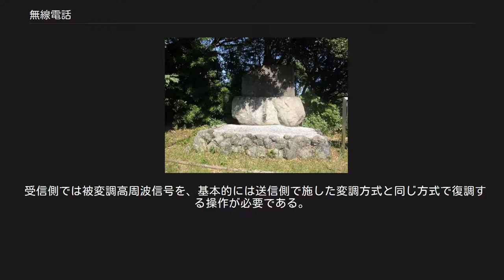無線電話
無線電話（むせんでんわ）は、電波を利用して、音声等の音響信号を伝送する技術である。
 但し、電波法では第2条第3号で「音声その他の音響を送り、又は受けるための通信設備」と定義し、電気的設備を指すものとしている。
 これは戦前の逓信内部の慣用を踏襲したもので、現在の電波法令の解釈にあたっては留意を要する。
 20世紀初頭より各国で研究が行われ、真空管式送信機の実用化により広く利用されるようになった。
携帯電話やラジオ放送等に応用されている。
 三重県鳥羽市鳥羽一丁目の日和山にある無線電話発祥記念碑 電波を利用し、安定して情報を伝送するためには、安定持続する高周波の電気振動を発生させる必要がある。
火花式送信機の減衰電波による無線電信が実用化された後、1900年頃より火花式送信機の発生する減衰電波を可能な限り持続電波CW（Continuous Wave）に近づける試みが広く各国で行われ、電極間隔を狭めた直流瞬滅火花式送信機や、同期モーターにより回転電極を駆動して、交流電源波形の尖頭付近のみで火花を発生させる、同期回転式瞬滅火花送信機などにより、電信における送信電波は漸次、持続電波に近付きつつあった。
マルコーニ社がClifdenに建設した200kW長波電信送信機は、直流瞬滅式であった。
更に、アーク放電の負性抵抗を利用して発振する方式が発明されるに及び、ほぼ完全な持続電波の発生が実現した。
 一方、持続電波を得る技術が進歩するに従い、これを振幅変調(AM)する事で音声を送信する試みが各地で開始された。
早くも1902年に、アメリカのレジナルド・A・フェセンデンは、瞬滅式送信機の空中線回路にカーボンマイクロフォンを直列に挿入して振幅変調を行い、距離約5マイルの電話送信に成功した。
続いて1906年のクリスマスイヴに高周波発電機と水冷式カーボンマイクを使用して行った実験では、航行中の船舶に対して音楽及び音声の送信に成功した。
 他方日本では海軍が早くから艦船及び陸上通信所間の交信用に研究を始め、1908年の観艦式において、軍艦浅間、三笠、香取と神戸税関の間での実験が行われた。
次いで1910年1月より海軍水雷学校からアーク式送信機により送信し、軍艦敷島および阿蘇で受信する実験を行い、「アークノ音低シ」「言語約八十パーセント諒解」「喇叭頗ル明瞭」等という結果が得られた。
一方、1912年に逓信省電気試験所の鳥潟右一、合資会社石杉社（後の共立電気、アンリツの片方）の横山栄太郎、北村政次郎が「TYK式無線電話機」の発明とこれを用いた三重県の鳥羽 - 答志島 - 神島間で船舶との通話を行い、一般にはこれが最初と言われている。
 その後比較的早くに真空管が開発され、各国における無線電話の実用化は急速に進んだ。
 1920年11月2日、ウェスティングハウス電機製造会社のフランク・コンラッドにより世界初の商業放送局（呼出符号：KDKA）が開局した。
無線電話を利用したラジオ放送は順調に発展をとげた。
 詳細は「フランク・コンラッド」を参照 音声を搬送する高周波電気信号を発生し、これを音声等の低周波電気信号で変調することが基本である。
変調方式には、入力音声信号で搬送波の振幅を変化させる振幅変調 (AM)、周波数を変化させる周波数変調 (FM)、位相を変化させる位相変調 (PM) などがある。
 また、入力音声信号をパルス変調するとパルスの変化に変換される。
このパルスの変化を入力信号として、上述の振幅変調、周波数変調または位相変調をする方法もある。
 受信側では被変調高周波信号を、基本的には送信側で施した変調方式と同じ方式で復調する操作が必要である。